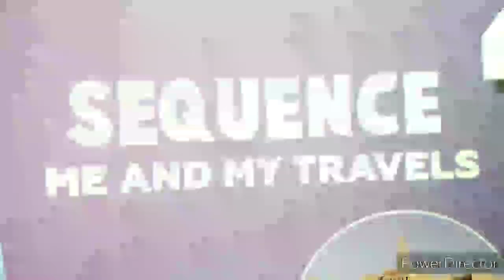الإنجليزية للثانية متوسط /المقطع 4/أهم المصطلحات 2MS/Sequence 4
2MS/ SEQUENCE 4/
حامدة راضية
دروس المقطع 4 اللغة الإنجليزية للسنة الثانية متوسط